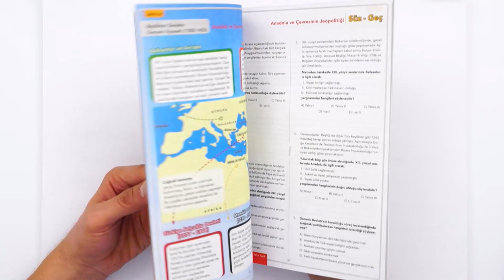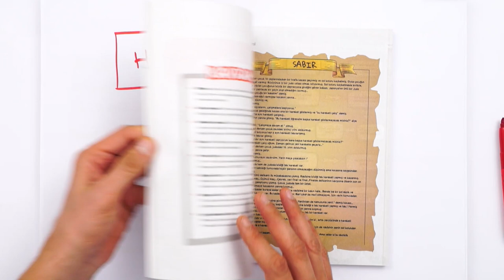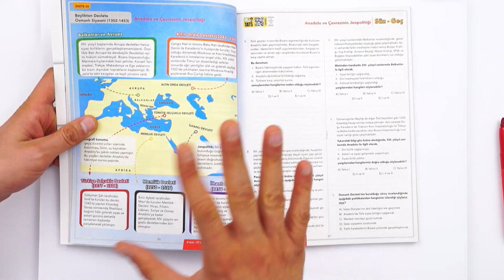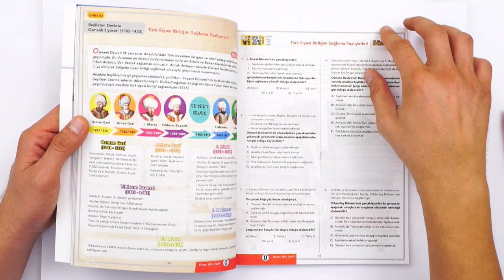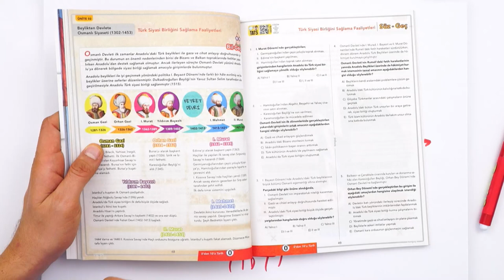Tarih Dersine SIFIRDAN En Etkili Şekilde Çalış! 💥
🚀 Sıfırdan Başlayarak Tarih Dersinde Eksiklerini Kapat!
Bu kitapla 0’dan 10’a rekor hızla çıkacak, 10. sınıfta tarih dersinde bilmen gereken her şeyi en renkli şekilde öğreneceksin. Bu kitaplarla müfredata %100 uygun, doğru ve etkili taktiklerle çalışabilir; tüm eksiklerini tamamlayabilirsin 💪